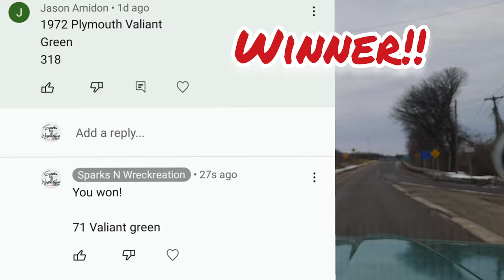Winter Storm with a 1971 5.2L Plymouth Valiant Make it, Or Break It? EPISODE 4 - Part 2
We pick up the 7hr trip home, in mid January. where we left off.

This plymouth valiant was purchased from. Enterprise Rentals the day before based on 5 pictures. We get it running, break down, and adventure our way to Binghamton New York.

The following day is where this video starts off.

Will the classic Valiant make it home through freezing rain?